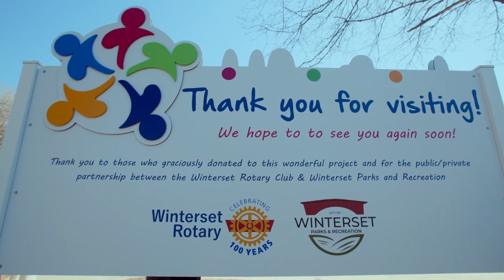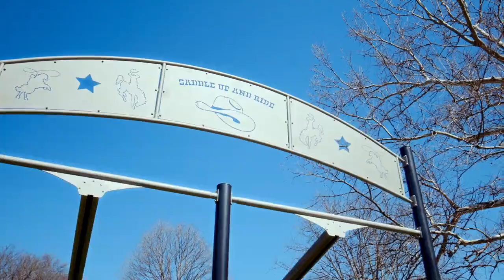Winterset City Park Custom Inclusive Playground